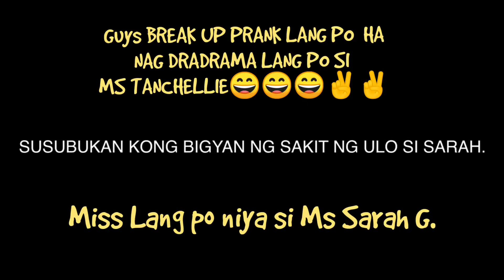MAY LIPAD SI SARAH G. | NAG DRAMA NAMAN SI MS TANCH | BREAK UP PRANK | TEAM TARAH LANG SAKALAM ❤️❤️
MS TANCHELLIE LOBETE AND
MS SARAH JOY GARCIA

TEAM TARAH OFFICIAL AND TEAM TARAH TALKS

SI MAMU SARAH NA NAPAKATATAG HINDI NANINIWALA SA PINAGSASABI NI MAMI TANCH
TEAM TARAH FOREVER LOVE. STAY INLOVE TEAM TARAH.

AND